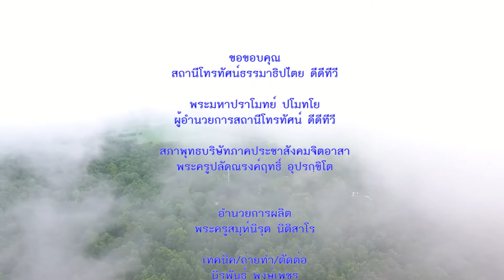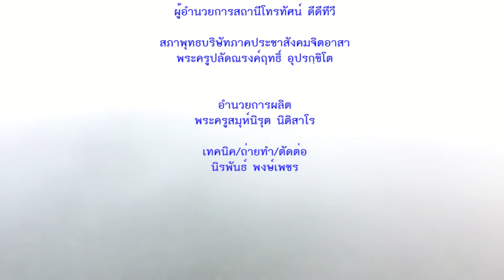ปุจฉา วิสัชนา เรื่องบุญกฐินที่ถูกต้อง โดยพระมหาสมปอง มุทิโต และพระครูจริยสารธรรม ตอนที่ ๓